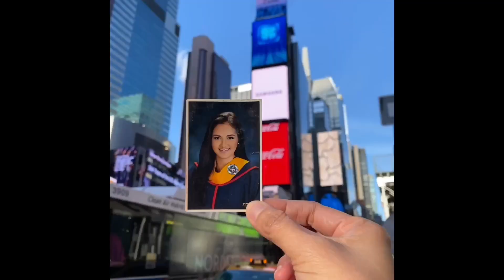Bruno Mars At Philippine Arena CONCERT!! VEECASE ON THE FLOOR LIVE!!! 😍😍😍😍